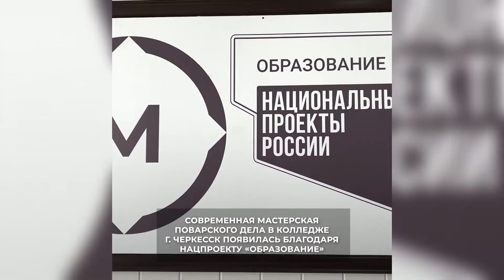Создавать шедевры. Мадина Джатдоева расскажет про поварскую мастерскую в Черкесске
Создавать шедевры. Мадина Джатдоева расскажет, как поварская мастерская в Черкесске помогает своим ученицам покорять кулинарные вершины.